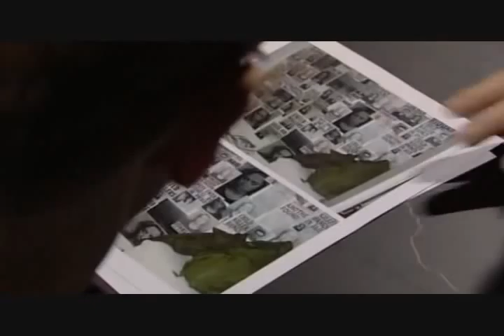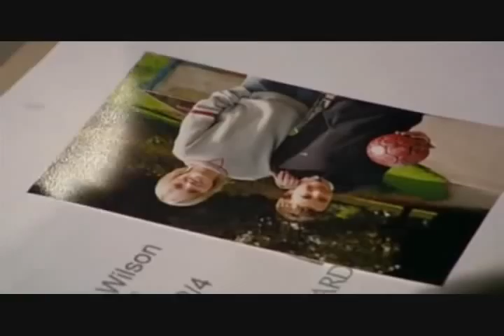Richard Cant in "The Bill"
2008 episode "To Catch A Killer"